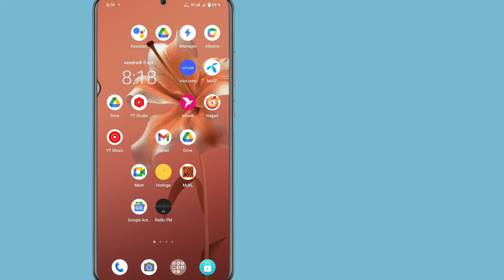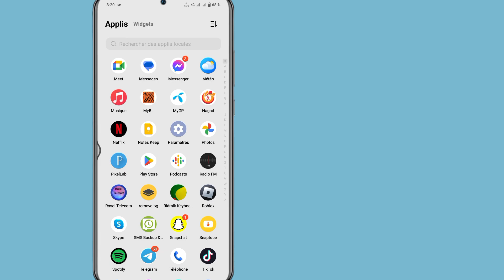Comment résoudre le problème d'Instagram Story en attente de connexion 2024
Comment résoudre le problème d'Instagram Story en attente de connexion |  Histoire Instagram « en attente de connexion »

 Comment réparer l'histoire Instagram en attente du problème de connexion 2024
 Les téléchargements d'histoires Instagram montrent "en attente de connexion"
 je ne peux pas voir ma propre histoire Instagram
 Story Instagram en attente de connexion
 je ne peux pas afficher l'histoire Instagram
 L'histoire Instagram n'affiche pas les données
 Story Instagram en attente d'erreur de connexion
 comment réparer l'histoire Instagram en attente de connexion